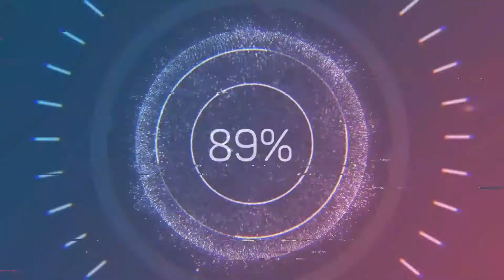Fast and Furious ( Hobbs and Shaw ) Kiss Scene Vanessa Kirby and Dwayne Johnson / Hattie Shaw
Kiss scene with Vanessa Kirby and Dwayne Johnson.
Kiss scene from movie: "Fast and Furious: Hobbs and Shaw" (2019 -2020).
Hi friends - I really need your help🙏🙏🙏
Like this video - plus 1 karma👍
Write a comment - plus 2 karma
• Original title: "Fast and Furious Presents: Hobbs and Shaw"
• Release date: July 31, 2019
• Country: United States
• Director: David Leitch
• Genre: Action, Adventure, Comedy
• IMDb: 6.6/10
Lawman Luke Hobbs and outcast Deckard Shaw form an unlikely alliance when a cyber-genetically enhanced villain threatens the future of humanity.

Cast:
 _Dwayne Johnson as Luke Hobbs:_
A DSS agent assigned by the CIA to work with Deckard in stopping Snowflake, in spite of their disdain for each other.
A mercenary formerly with British Special Forces and MI6 and Hattie's brother, who remains at odds with, but joins forces with Hobbs in order to help the former's sister, Hattie.
 _Idris Elba as Brixton Lore:_
A cyber-genetically enhanced terrorist working for Eteon and former MI6 field agent who has a history with Deckard.
 Vanessa Kirby as Hattie Shaw:
An MI6 field agent and sister of Deckard and Owen, who is being hunted by Lore.
 Eiza González as Margarita:
A high-profile thief, friend and former love interest to Deckard also known as Madam M.
 _Cliff Curtis as Jonah Hobbs:_
Luke's eldest brother, a mechanic and the computer genius of the family.
 Helen Mirren as Magdalene "Queenie" Shaw:
A criminal mastermind and the mother of Deckard, Hattie and Owen.
 Eddie Marsan as Professor Andreiko:
A two-time Nobel Prize-winning scientist who created the Snowflake virus.